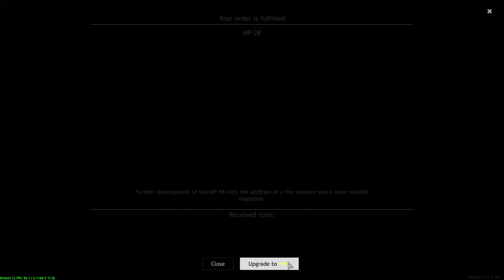Enlisted - FenlarBenDe İle Son Maç Blitzkrieg! (2K)